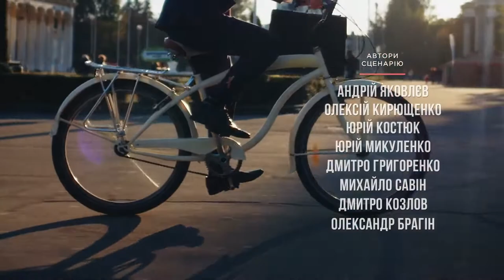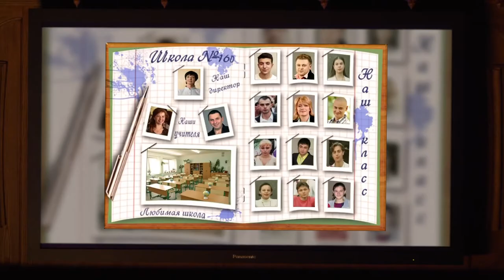【Doblado al Español】Servant of the People Episodio 3 (Servidor del Pueblo)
Vasiliy se despierta de un sueño de filosofía griega para pasar su primer día completo en el cargo. Su familia ahora lo adula a él y a su nuevo poder, todos excepto su hermana, que llega a la casa familiar ajena a los acontecimientos recientes.

¿Qué pasa si un hombre común, un maestro honesto y con principios, se convierte en presidente?
⭐️ Basado en una futura historia real 🇺🇦

¿Qué sucede cuando un hombre común y honesto es elegido presidente de Ucrania por accidente? ¿Pondrá el mundo patas arriba?
En la serie de comedia Servant of the People, el modesto y humilde profesor de historia de la escuela secundaria Vasiliy Holoborodko es captado por la cámara furioso por la miserable situación en su país. Cuando uno de sus alumnos publica el video en YouTube, se convierte en una sensación viral. Todo el mundo ama la indignación de Vasiliy.
Pronto, con las elecciones presidenciales a la vuelta de la esquina, la gente común financió las tarifas necesarias para registrar a Vasiliy como candidato. Y para sorpresa de todos, ¡gana! ¡Vasiliy es ahora el nuevo presidente de Ucrania!

Formato: serie de televisión
Género: Comedia Política
Número de episodios: 24 x 23-25 min
Año: 2015
Productores: Vladimir Zelenskiy, Sergey Shefir, Boris Shefir, Andrey Yakovlev, Alexey Kiryushchenko
Guionistas: Andrey Yakovlev, Yuriy Kostyuk, Dmitry Grigorenko, Yuriy Mikulenko, Mikhail Savin, Dmitry Kozlov, Alexander Bragin.
Reparto: Vladimir Zelenskiy, Stanislav Boklan, Eugen Koshevoy, Dmitry Lalenkov, Vladimir Goryansky y otros